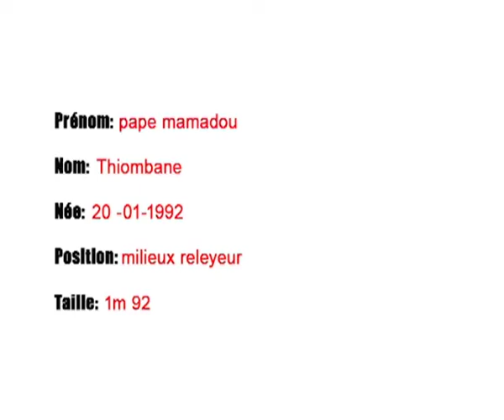Portrait Pape Thiombane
Vidéo de Alioune